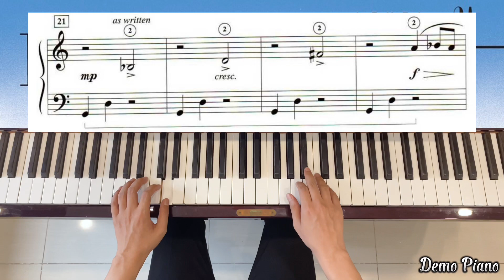Adventures Level 2A: Snake Charmer (Page 46; 47) | Demo Piano